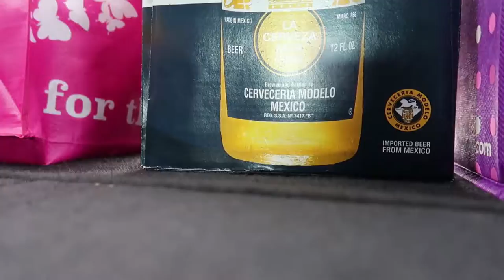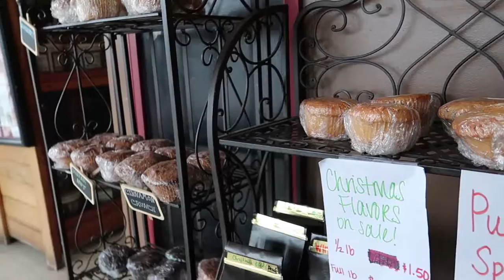Super Bowl Sunday! | VLOG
We get ready for the Super Bowl, and I have a mini rant about sportsing.

GEAR

CAMERAS: Canon T5i (18-55mm stock lens, 50mm fixed)
                     Canon G7X mark II
                     DJI Osmo
MICS: Rode Videomic Pro
            Blue Yeti
            Rode SmartLav+